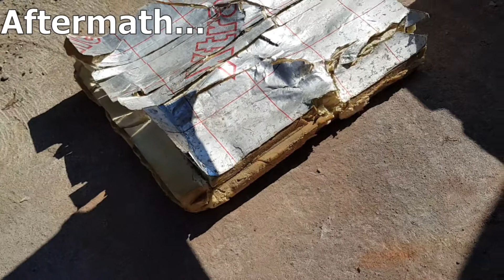Crushing Foam Insulation With A Digger! | Super Satisfying With Great ASMR | Digger Vs Insulation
Crushing Foam Insulation With A Digger! | Super Satisfying With Great ASMR | Digger Track Vs Insulation
In this video we see if Insulation can survive being run over by a 5 TONNE digger! The results are very satisfying and make some great ASMR for anyone who likes seeing soft and crunchy things get crushed.

Make sure you watch the slow motion clip for the best ASMR!

Digger Specification  ↓
Takeuchi TB250 Compact Excavator
- Weight = 4965kg
- Engine Power = 29.5kW